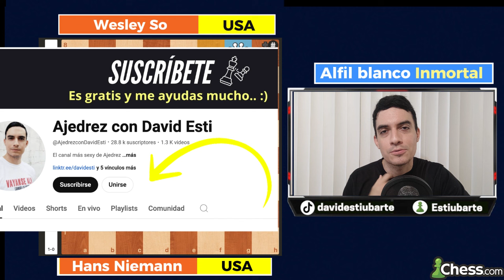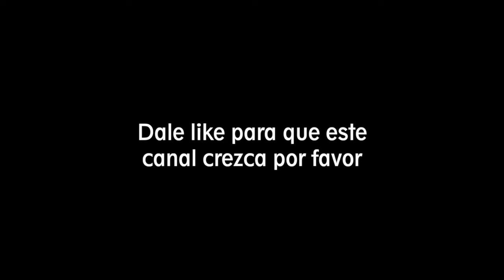⚡ Wesley So hace el RIDÍCULO en Ajedrez vs la Apertura Italiana de Hans Niemann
Niemann, Hans Moke (3173) - So, Wesley (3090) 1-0
Speed Chess Championship 2024 (Chess.com) [02-04] 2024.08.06

Contáctame